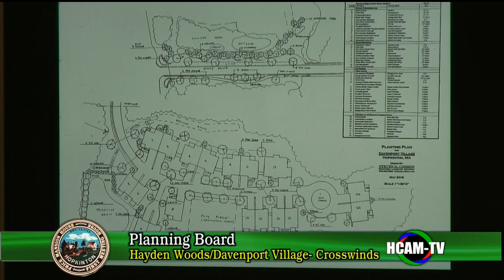Planning Board Meeting: December 17, 2018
Continued Public Hearing - 52 and 55 Wilson St. - Stormwater Management Permit Application - 00:15:00
Hayden Woods/ Davenport Village - 00:51:00
Continued Public Hearing - Bucklin and Leonard Street - Stormwater Management Permit Application - 01:18:00
Continued Public Hearing -  Whisper Way OSLPD - Definitive Subdivision Plan Application - 01:46:00